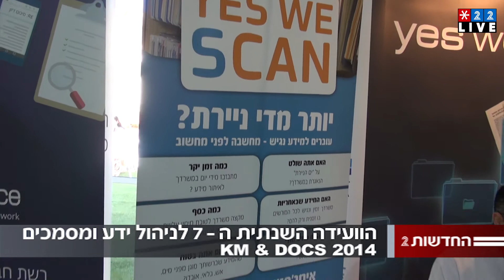סיקור הוועידה ה-7 לניהול ידע ומסמכים, מידע כנסים, 30.10.2014